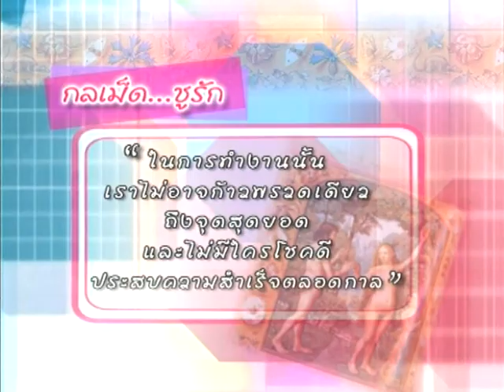คำคมชูรัก - ไม่มีใครสุขตลอดกาล - ชูรักชูรส ep 278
คำคมชูรัก - ไม่มีใครสุขตลอดกาล
รายการชูรักชูรส ตอนที่ 278 ออกอากาศ 25 พฤษภาคม 2549